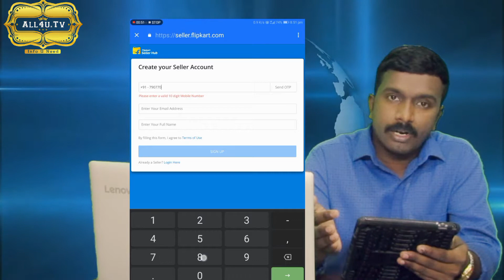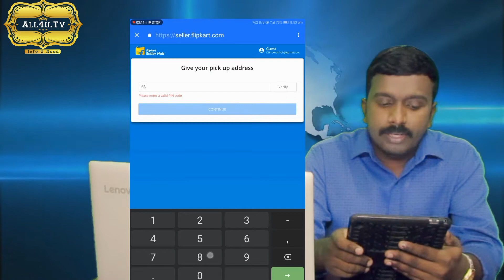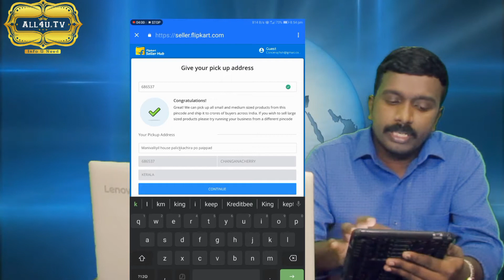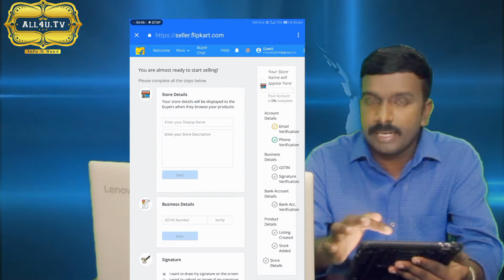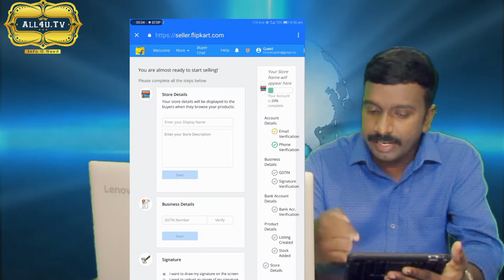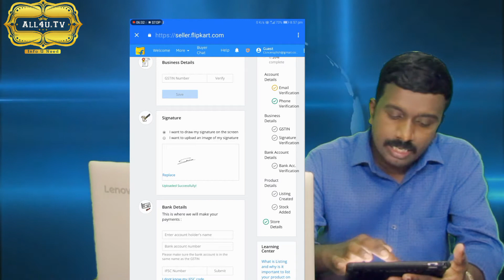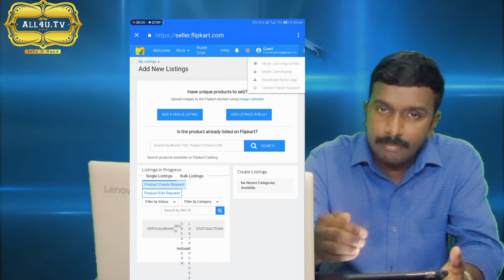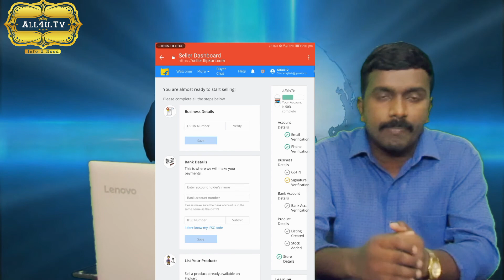How to sell on flipkart| Seller Registration|Live Demo|Malayalam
Flipkart is a online purchase application in India, this is a video that showing the complete details of Flipkart seller registration within your mobile.